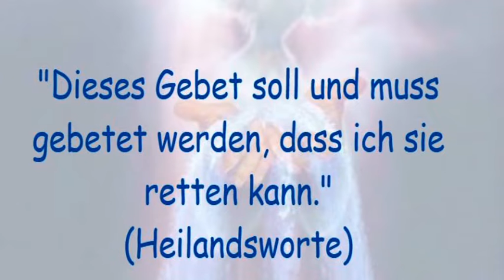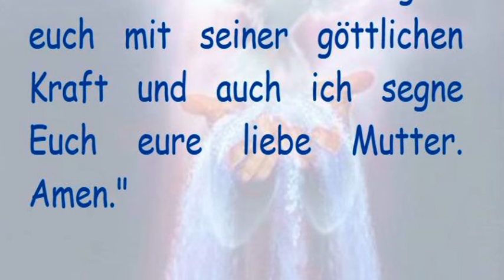STELLVERTRETEND REUE ERWECKEN FÜR ALLE STERBENDEN